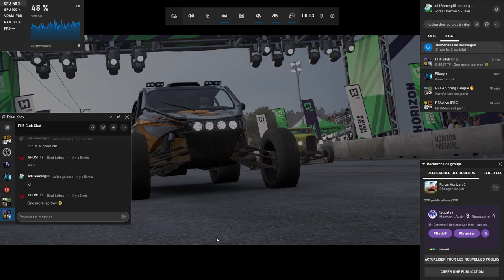2018 Funco Motorsports F9 (S1 Cross Country ) Forza Horizon5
Interesting funco :D